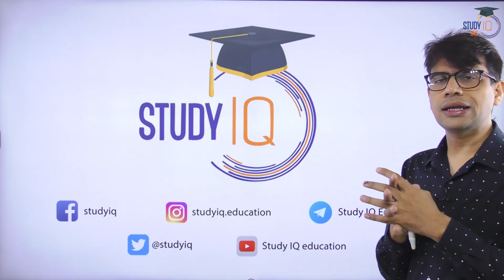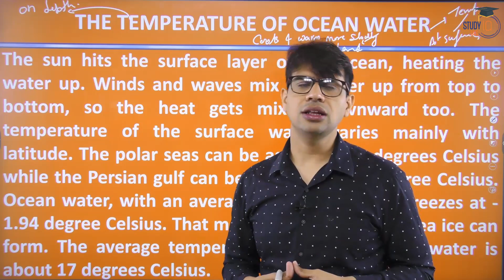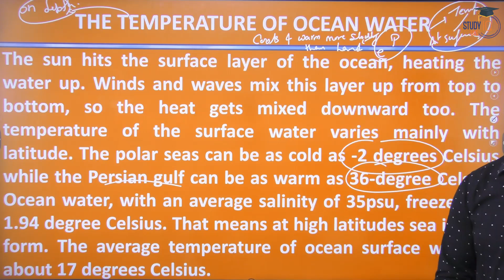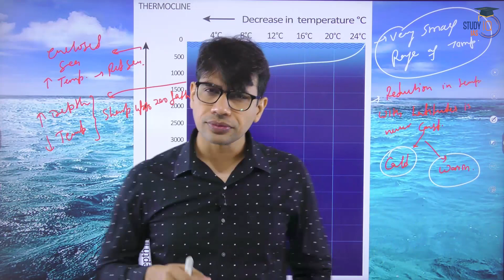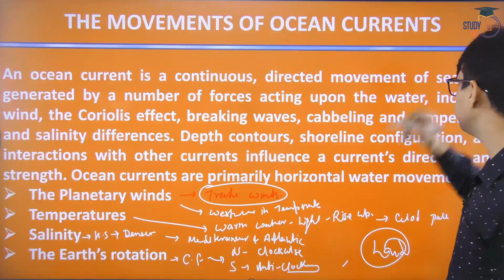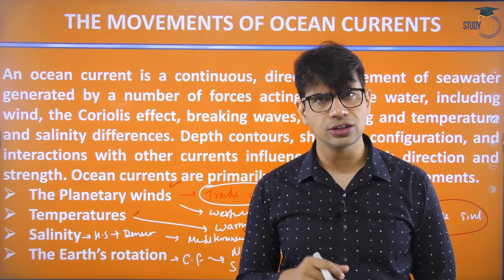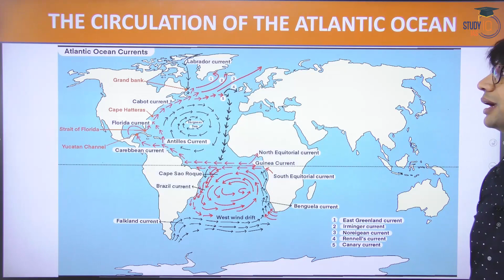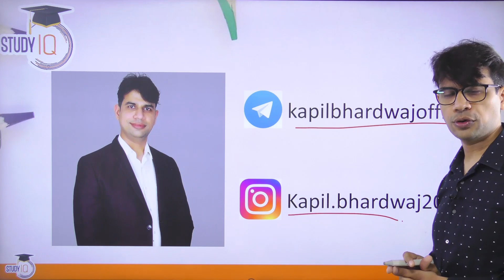Lecture 22: The Oceans | GC Leong | UPSC Geography | StudyIQ IAS